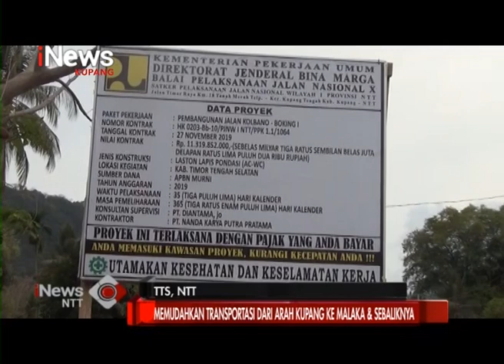iNews NTT - BPJN X Kupang Genjot Proyek Pembangunan Jalan Kolbano - Boking